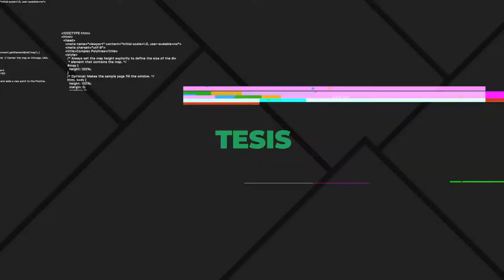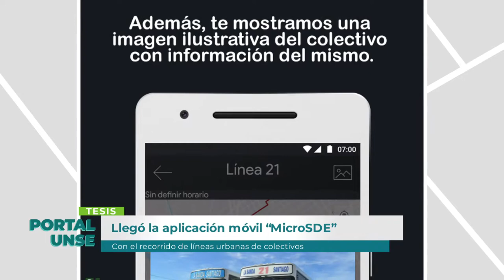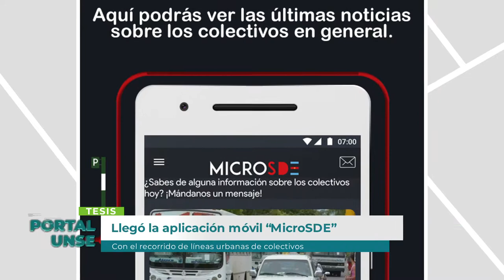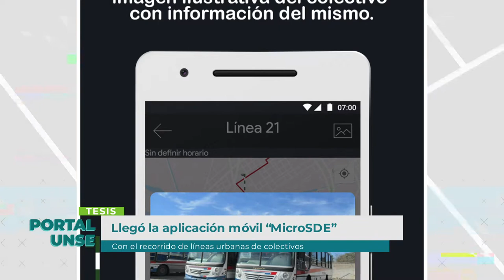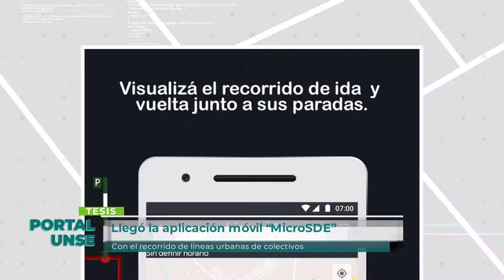PORTAL UNSE || 24/08/2019 - Bloque 2/3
*ENTREVISTA TESIS: Cristian Ledesma - Estudiante de la carrera Licenciatura en Sistemas de Información de la Facultad de Ciencias Exactas y Tecnologías.

Tema: Diseño de la aplicación móvil "MicroSDE". Recorrido de líneas urbanas de colectivos.